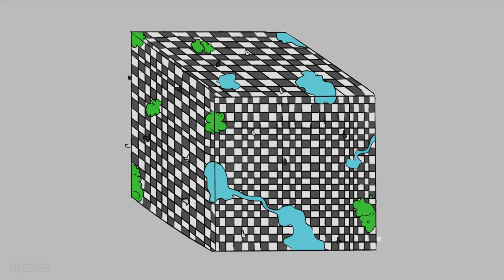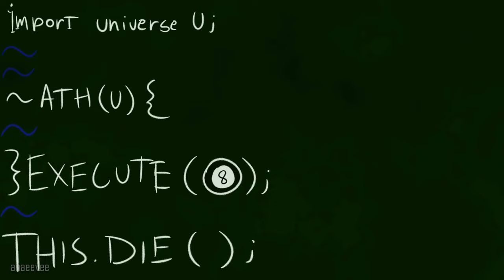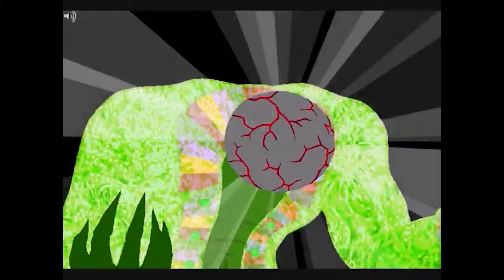Redesign Your Logo.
Homestuck is about systems.

Happy 413! Ok I'm never drawing anything homestuck related ever again BYEEEEEEE~
Yeah I'm joking but I've been working on this for nearly 2 years and I really need a break. I'll get to working on some the locked tomb and critical role animatics in the meantime.
Yeah idk if I like this but at least it's done and I'm FREE

Song: Redesign Your Logo by Lemon Demon
Fandom: Homestuck by Andrew Hussie

I didn't draw the little intermission 2 edit at the end of the video